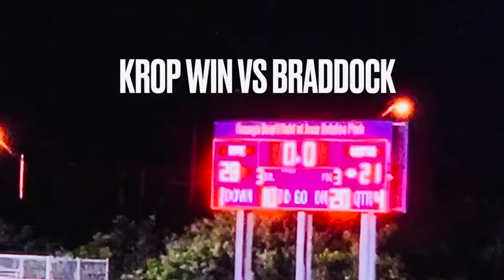Isiah Kicking Krop Vs Braddock